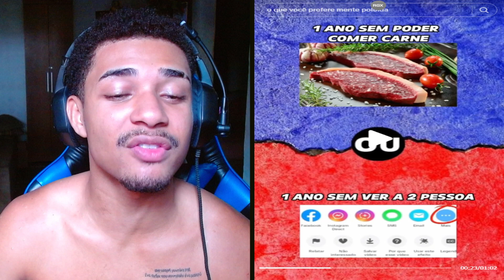DESAFIO DO 🔁 O QUE VOCÊ PREFERE? (Versão Brasileiro)